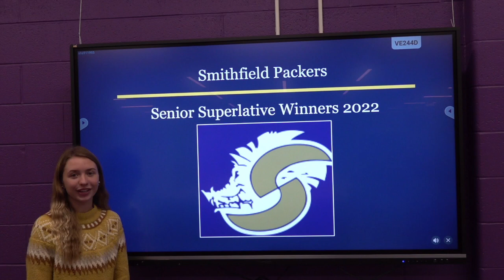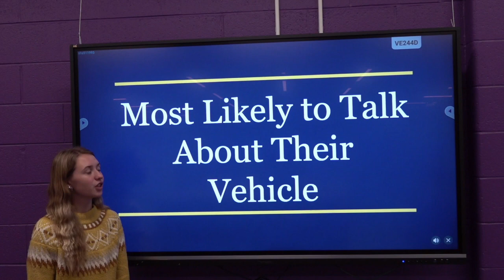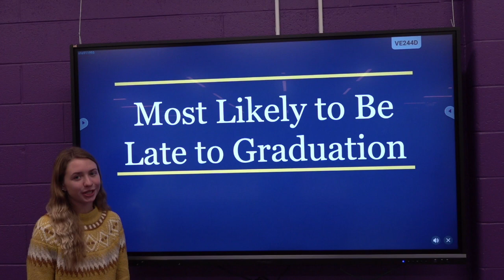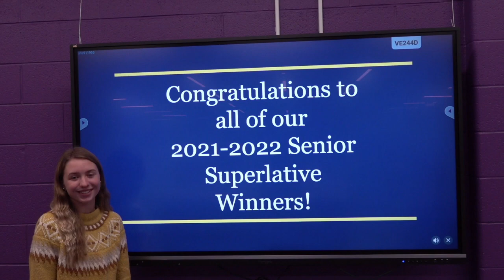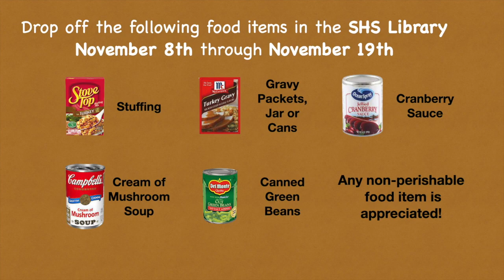TPR 11/15/2021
Class of 2022 Senior Superlative winners are revealed in this episode of TPR.